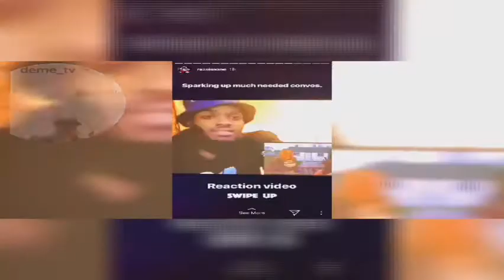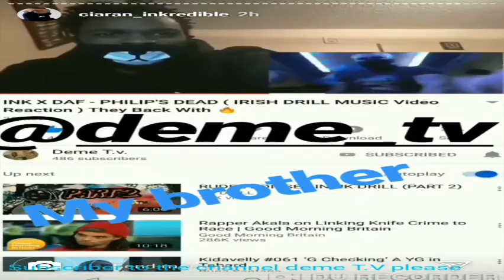Hiei Vs Bui Reaction | Dark Tournament | Yu Yu Hakusho